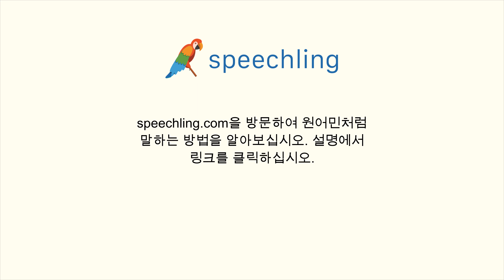중국어(간체)로 "느끼다" 말하는 법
남자 목소리 :
感到

여성 목소리 :
感到

남성 음성 번역 :
느끼다

여성 음성 번역 :
느끼다